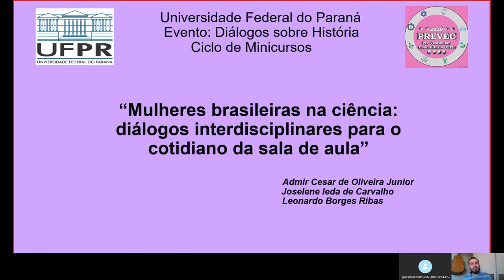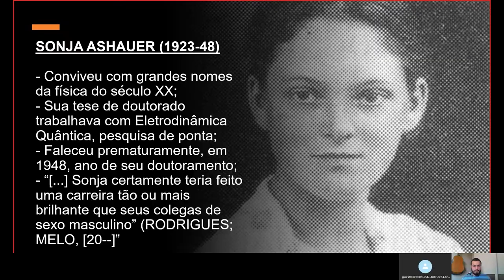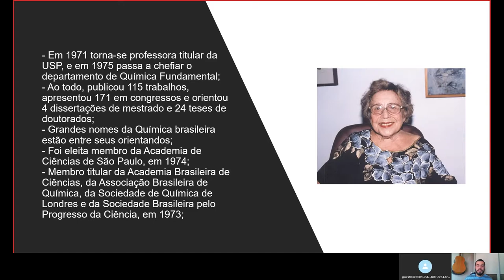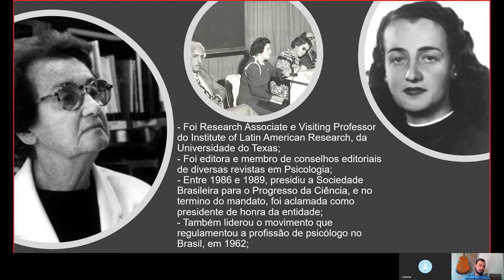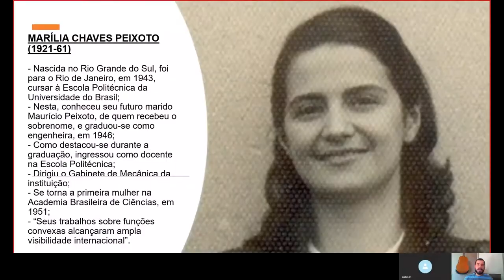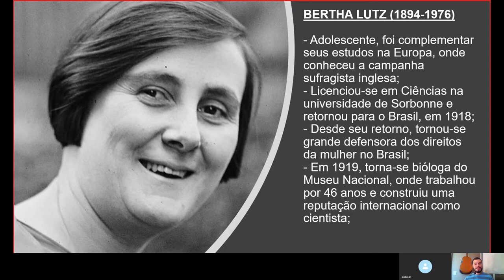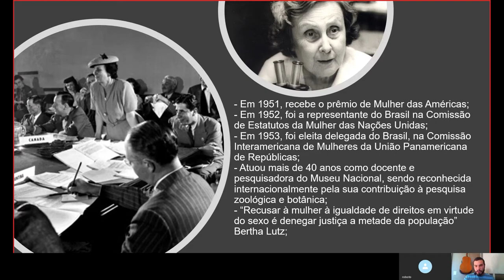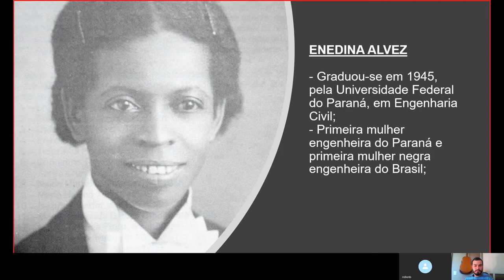Mulheres brasileiras na ciência: diálogos interdisciplinares p/ o cotidiano da sala de aula (parte2)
Olá pessoal! Sejam-bem vindxs em nosso segundo vídeo do minicurso! Neste vídeo o Admir (Biologia) destaca a participação de mulheres brasileiras (nas diversas áreas do conhecimento) e suas trajetórias de pesquisa e luta por reconhecimento para o avanço da ciência no Brasil. Obrigada por escolher nosso minicurso e lembre-se: LUGAR DE MULHER É ONDE ELA QUISER!!!